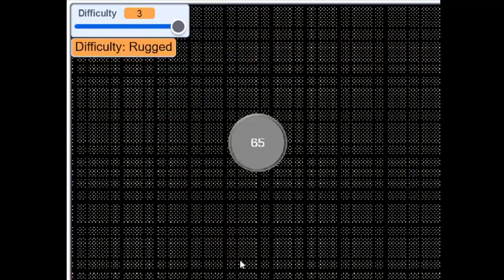Launch Star Levels (Chapter 4) Level 65